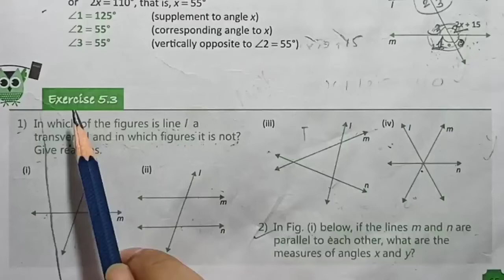Lines and Angles | Ex 5.3 Part 1| Class 7 | Maths Ahead Solutions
Exercise: 5.3
Part: 1
Question solved: Q1 to Q4
Class: 7
Book Name: Maths Ahead